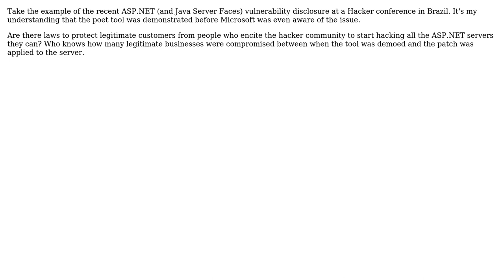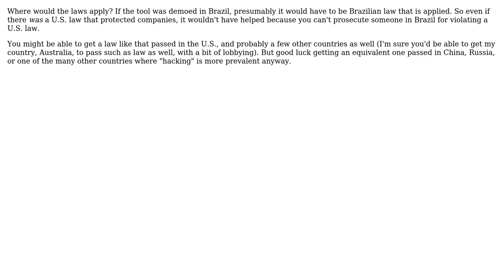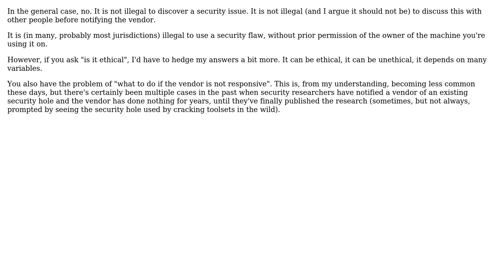Are there laws to protect us from hackers who disclose vulnerabilities prior to alerting the...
Software Engineering: Are there laws to protect us from hackers who disclose vulnerabilities prior to alerting the vendor?

With thanks & praise to God, and with thanks to the many people who have made this project possible! | Content (except music & images) licensed under CC BY-SA | Music | Images & others | With thanks to user Vatine user mouviciel user Huperniketes user Dean Harding user Christopher Jon Mankowski user Andy Lester and the Stack Exchange Network Trademarks are property of their respective owners. You are responsible for your own actions.